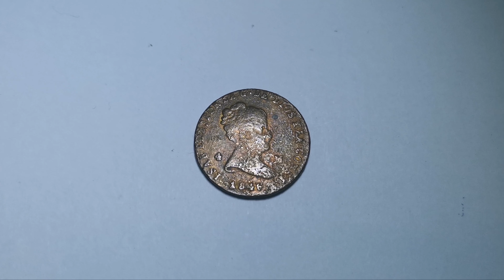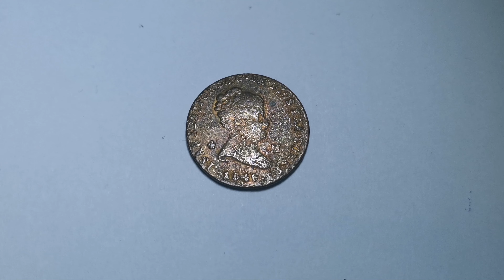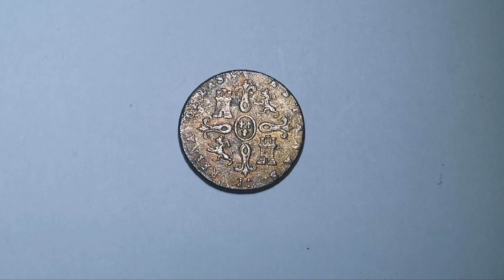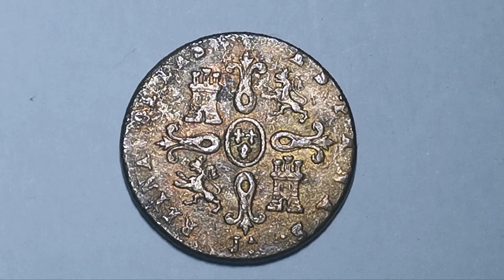1846 4 Maravedis - Isabel II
Country Spain

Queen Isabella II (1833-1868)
Type Standard circulation coin
Year 1846
Value 4 Maravedis (4/34)
Currency Real de vellon (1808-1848)
Composition Copper
Shape Round
Orientation Coin alignment ↑↓
Demonetized Yes

Obverse
Bust Isabel II

Lettering:
ISABEL 2 POR LA G-DE DIOS Y LA CONST
4 M.
-1846-

Reverse
Cross with castles and lions

Lettering: REYNA DE LAS ESPAÑAS